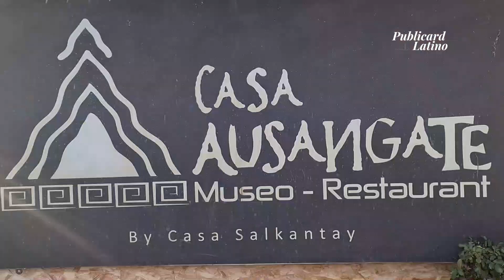VINICUNCA, la hermosa montaña de los siete colores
Publicard Latino